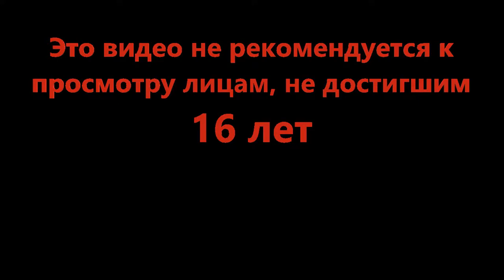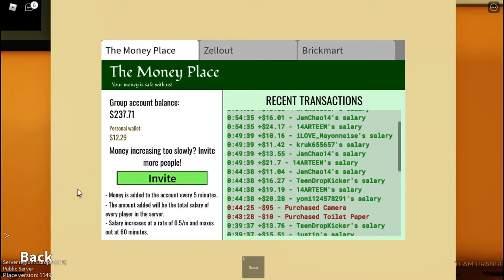В шкафу очень даже норм - Warm Isolation (Roblox)